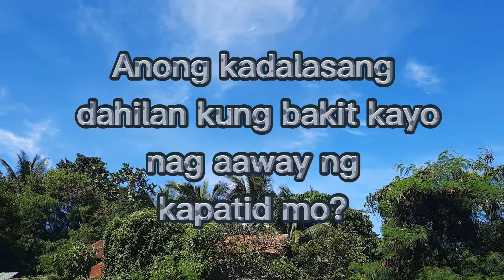ano nga ba? at bakit?